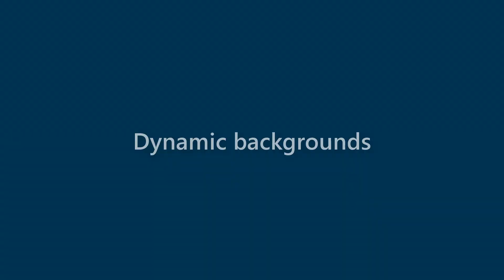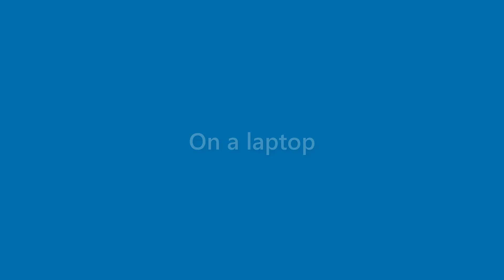Callie Copeland - appearance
Name Look - Callie Copeland - appearance. In this video we present "Callie Copeland" name look and feel in various scenarios.
This video will cover:
How does "Callie Copeland" look as a personal letterhead?
How does "Callie Copeland" look on a business card?
How does "Callie Copeland" look on a computer/laptop screen?
How does "Callie Copeland" look with different background colors?
How does "Callie Copeland" look with various fonts?